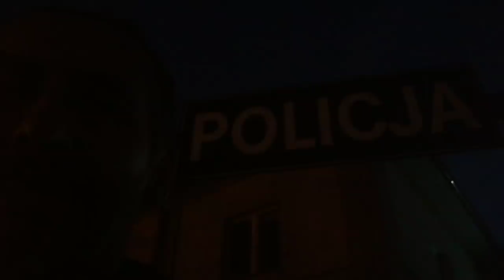Zarebsky 4 Razy na Policji Po Ostatnim Wyjeździe po Auta do Niemiec..Zawsze Bądźcie Czujni!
wsparcie dla mojego kanału za akcje naklejka na auto  dla każdego a w przyszłosci t shirty na zamówienie...Reszta kasy jak zwykle pójdzie  na osoby potrzebujaće z akcji propowanych na moim fajntastycznym szpanerskim kanale!!!  ;)
alior bank
 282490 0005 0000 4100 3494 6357
Witaj
Pozdro dla Was Wszystkich I Ukłony d samej podłogi za to że ze mna jesteście,,...)